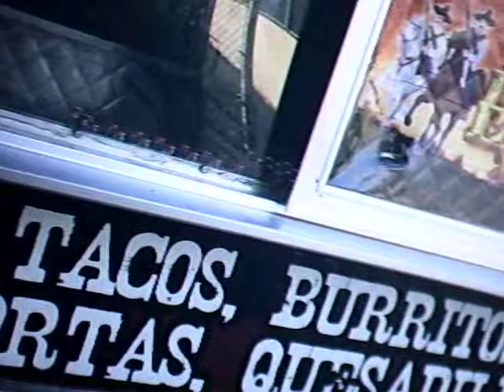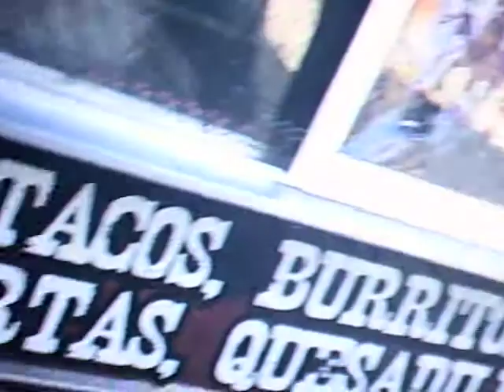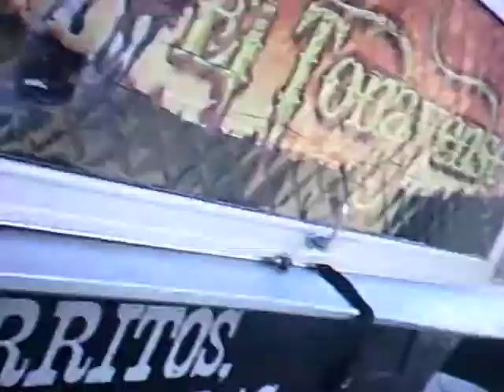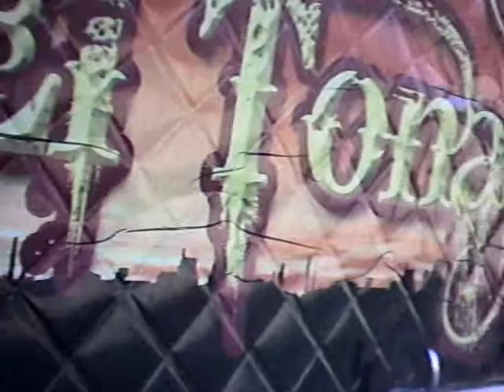Bike SF: SOMA to BrewLab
Bicycling in SF, from SOMA to BrewLab in the Mission.